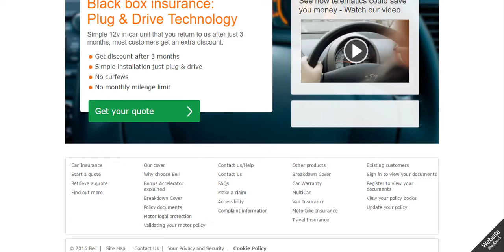Car Insurance Bell